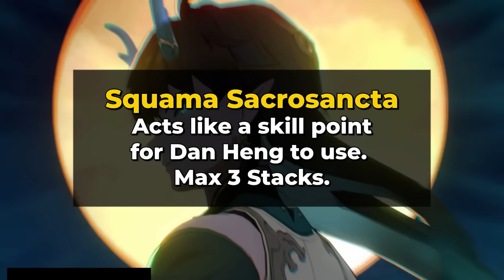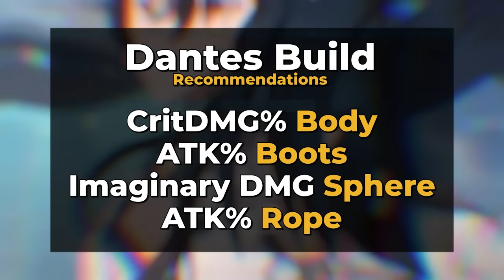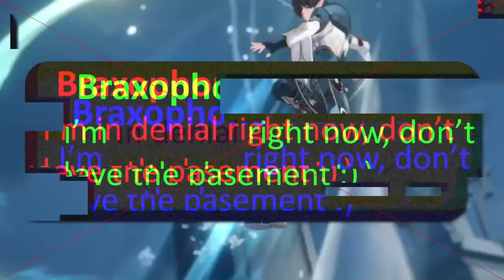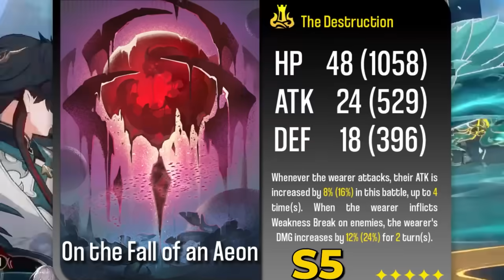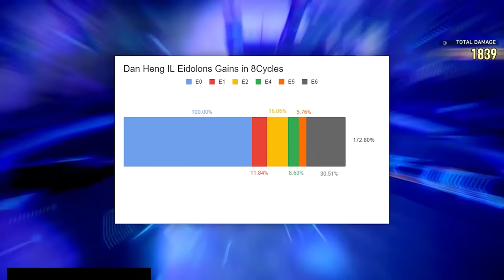DON'T BUILD HIM WRONG! F2P Dan Heng Imbibitor Lunae Build & Guide [Best Relics, Light Cones & Teams]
Guild Wars 2: Secrets of the Obscure brings a brand-new storyline, powerful combat choices, new mount abilities, and more to the critically acclaimed MMORPG.

0:00 - Introduction
1:47 - Talent Overview
4:19 - Relics and Stats
6:40 - Light Cones
8:26 - Team Comps
12:49 - Eidolons
14:41 - Light Cone or Eidolons?